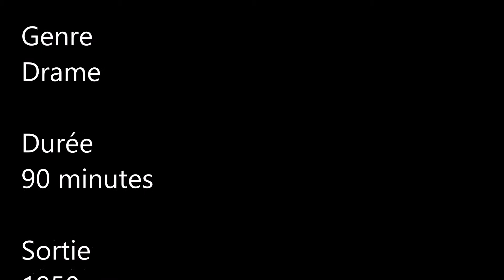Film Noir et Blanc / Manèges